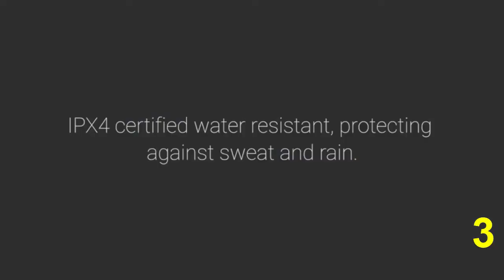Top 5 Best Workout Headphones in 2020 | Best Workout Headphones Reviews | MKUStuff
Best Workout Headphones in 2020 | Best Workout Headphones Reviews | MKUStuff

✅1. Bose SoundSport Free
✅2. Villain Bluetooth
✅3. AUKEY Wireless
✅4. Plantronics BackBeat
✅5. Koss KSC32i GRY

Description: If You want to buy Top 5 Best Workout Headphones in 2020
Best Workout Headphones Reviews MKUStuff
You are on the right video
because today in this video i will show the Best Stuff on amazon.
This Video is Only For Best Stuff so If you are interested in this
watch you can easily purchased from amazon, amazon Purchased Link above mentioned.

Portions of footage found in this video are not original content produced by MKU Stuff.

Follow US

Share this Helpful video with others.
and Share your feedback with us.